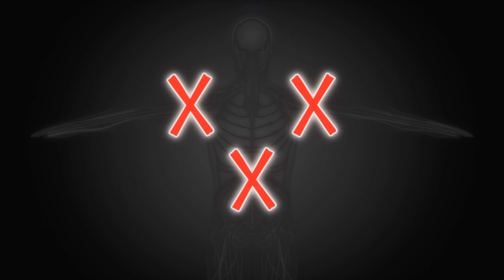The showdown between magic and physical arts |MASHLE: MAGIC AND MUSCLES EP 7-12 | Anime Recap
This is a world of magic. This is a world in which magic is casually used by everyone.

In a deep, dark forest in this world of magic, there is a boy who is singlemindedly working out. His name is Mash Burnedead, and he has a secret. He can’t use magic.

All he wanted was to live a quiet life with his family, but people suddenly start trying to kill him one day and he somehow finds himself enrolled in Magic School. There, he sets his sights on becoming a “Divine Visionary,” the elite of the elite.

Will his ripped muscles work against the best and brightest of the wizarding world? The curtain rises on this off-kilter magical fantasy in which the power of being jacked crushes any spell!